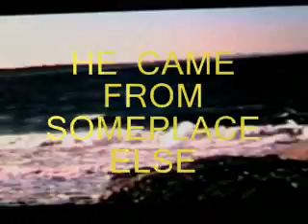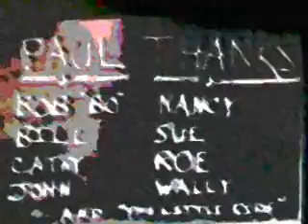HE CAME FROM SOMEPLACE ELSE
Super 8 Movie made in the late 70's perserved well..